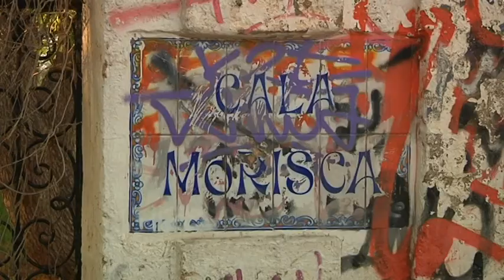A licitació el projecte de rehabilitació de la finca de Pedrol Rius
L'Ajuntament de Salou ha tret a licitació el projecte de reforma de l'antic terreny que ocupava el xalet de l'advocat Pedrol Rius, que va quedar abandonat amb la mort d'aquest, el 1992, i que va enderrocar-se el maig. Ara l'entorn ja es pot visitar, tot i que les obres que s'hi faran després de l'estiu han de permetre millorar-ne els accessos i l'estètica.